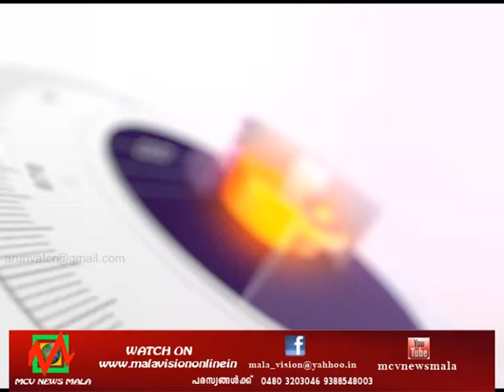MCVNEWSMALA 08 12 15